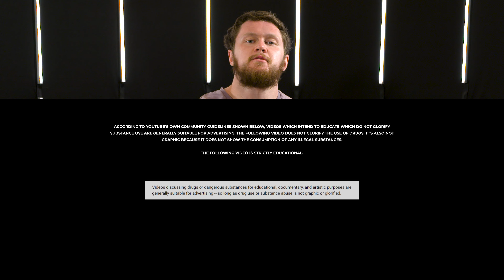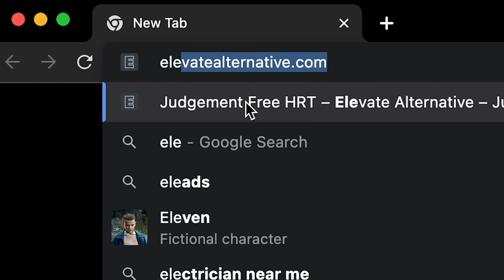Winstrol (Stanozolol) Steroid Overview | Dosages, Side Effects and Why I WON'T Take It [PEDucation]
The 13th episode of the PEDucation series, Russo talks about the oral steroid commonly used in contest prep situations for bodybuilding competitions. But dangerous for women to take and heavily known for the some of the worst hair loss in any androgenic/anabolic compound.

TIMESTAMPS
0:00 Intro
0:48 Skip the Sip - LIKE this Video!!